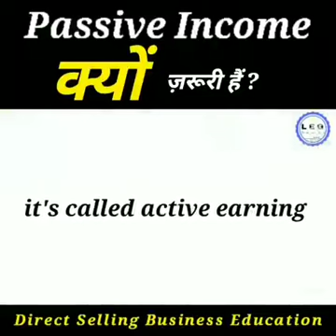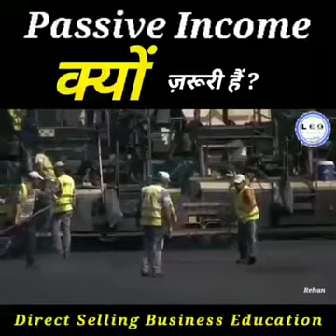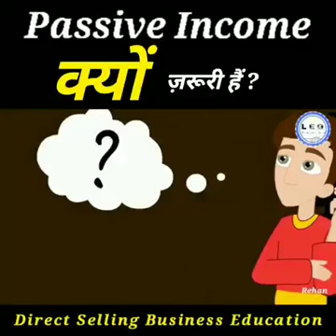Passive Income क्यो जरूरी है?